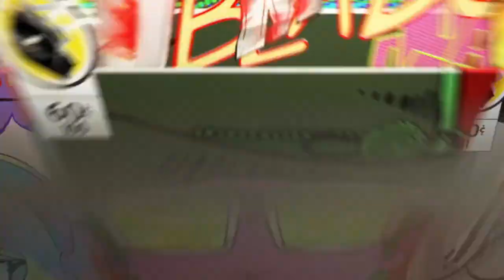[3on3 freestyle] DLC squad. 2v3!?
They honestly thought they had us. Lol we're to good and shout out to OP for being so Beasty